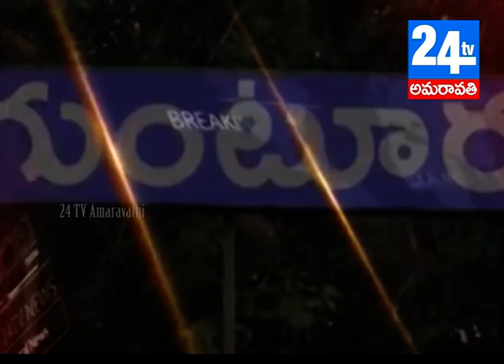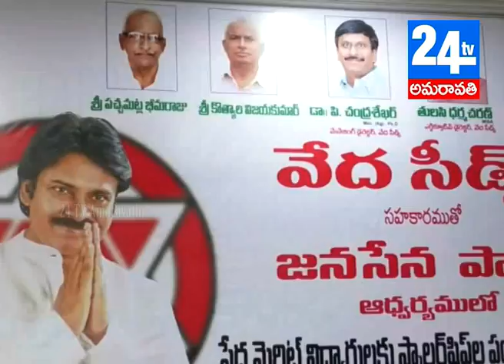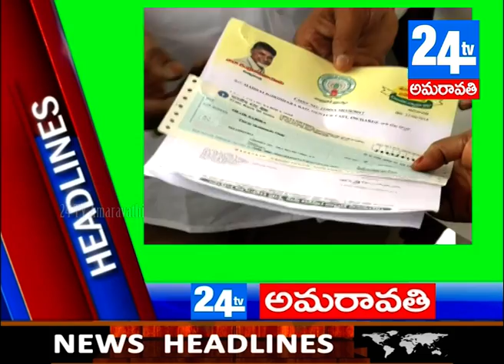24 tv amaravthi news 06-07-18